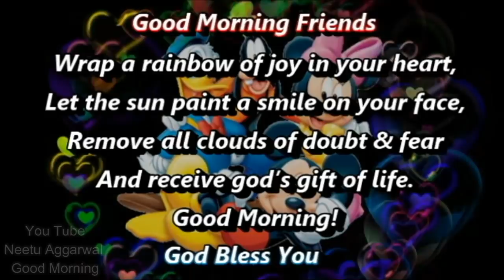Good Morning,Wishes,Greetings,Sms,Sayings,Quotes,E-card,Wallpapers,Whatsapp video